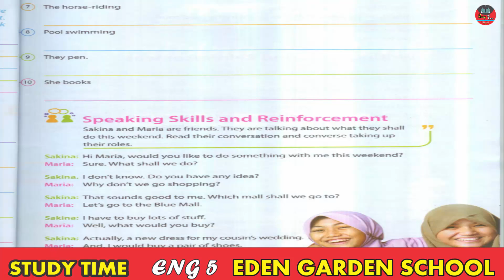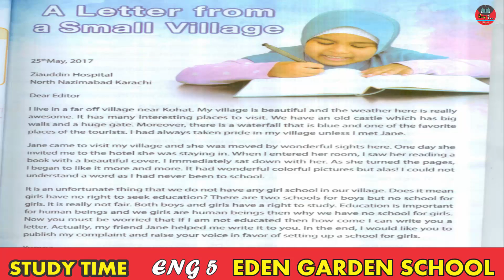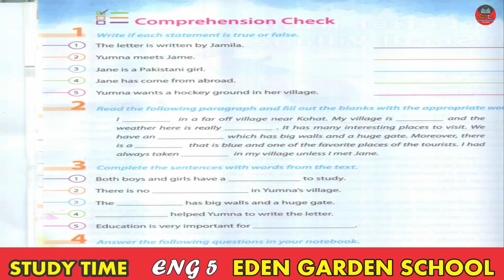ONLINE CLASS (DIGITAL EDEN GARDEN) ENGLISH 5 UNIT 1 (LECTURE 2)